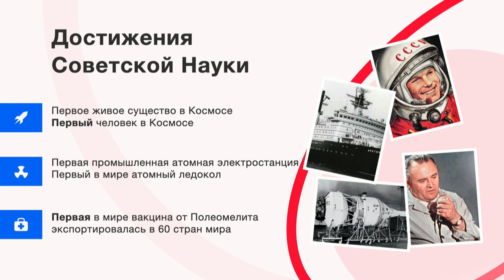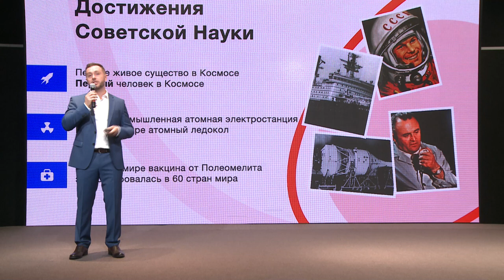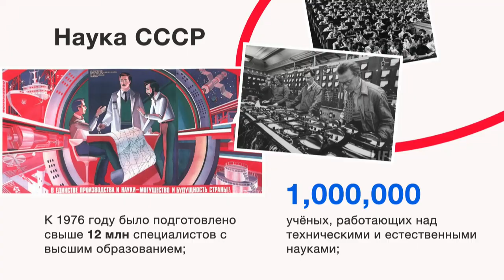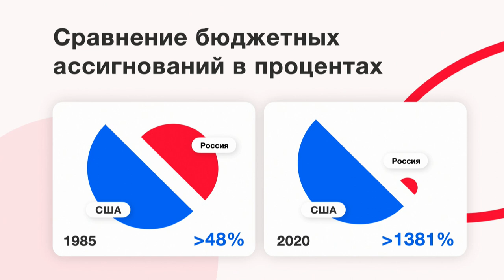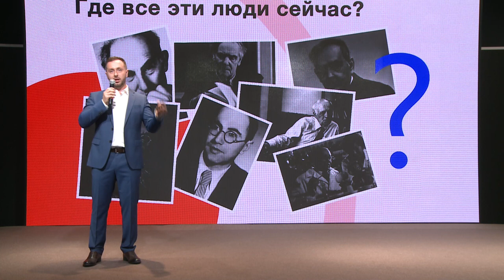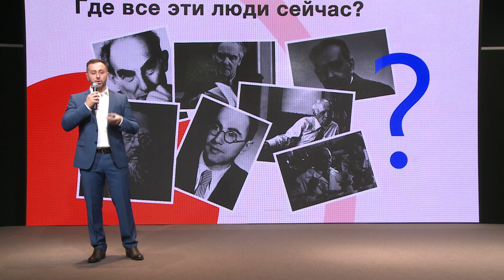SOLARGROUP's mission:to implement and monetize the scientific potential of the USSR. Sergey Semyonov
The developer of the "Slavyanka" technology Dmitriy Duyunov is a representative of the Soviet engineering. What does this mean for the project?

 Let's take a tour of history and understand how the idea of the project "Duyunov's motors" and SOLARGROUP's mission were shaped.

 The USSR was a scientific superpower, the progenitor of technologies that are now used by the whole world. A third of the country's budget was allocated to science and education. Currently, Japan allocates the most for science funding among all the countries: and this is only 4% of the state budget.
 Another significant fact: the USSR allocated about as much money for science as the entire modern world does now.

 Over 50 years of incredible budget injections, the Soviet Union created the world's best system for training sci-tech professionals and implementing their skills and talents. Every 10 days, 15 new technological enterprises were created in the USSR. A quarter of all scientists in the world lived in the Soviet Union.
 Therefore, the country used to take the first place in the world in creating breakthrough inventions and various developments.

 After the superpower collapse, the system of financial backing for science crumbled too, but the genius inventors with their genius developments remained. At the same time, there is no one to support their inventions and establish mass production and sale.

 A few years ago, the founders of SOLARGROUP decided that technologies that the state and large-scale businesses do not take on to implement but that are useful for the whole planet can be funded by individuals. At the SOLARGROUP INVEST CONFERENCE-2020 online conference, the company's founder and CEO Sergey Semyonov announced the idea that his team is guided by: "Our company's mission is uniting the resources of a large number of people to implement the scientific potential accumulated by the Soviet Union." Watch the video with the extract from his speech with more detailed comments on this topic.

 Thanks to crowd funding, the project "Duyunov's motors" implements the combined winding technology "Slavyanka" that enables producing the most energy-efficient electric motors in the world.

 The project has brought together more than 250,000 participants to support Dmitriy Duyunov's team, build the innovative center, produce and sell motors, and consequently profit from it.

 Are you among these people?
 Join the project to be part of the technology that can make the world a better place!